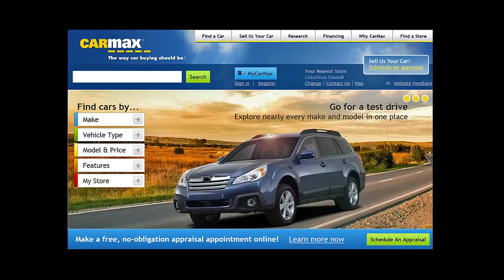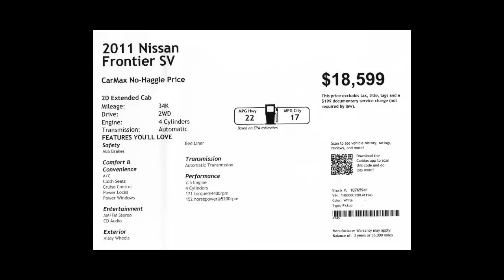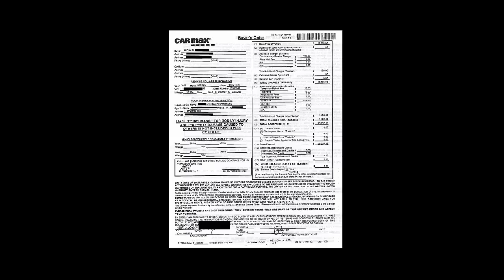Carmax Review ~ How To Buy A Car From Carmax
Carmax Review: How To Buy A Car From Carmax ~ Thinking about buying a car from CarMax? Check out this carmax review video to learn, how to buy a car from CarMax

On this YouTube Video, How To Buy A Car From Carmax, I will share my used truck buying experience from Carmax in Columbus, OH. I have purchased over 20 cars and trucks for my business and for myself personally. So if you are in the market for a used car or certified pre owned used truck what this video for step by step instructions on how to buy a used car from Carmax?

Video Transcript
with a tip for you on how to buy a used car. Specifically I want to share with you my car buying experience from Carmax. Now the video that you see here is from the Carmax in Dublin Ohio. I purchased a used truck from the Carmax in Columbus Ohio. But it doesn't make any difference where you purchase a used vehicle from anywhere in the country the way that they operate is exactly the same at all locations

By the way when I purchased my truck Carmax had no idea that I was going to make a video. I began my search at Carmax.com and I searched for a low mileage pick up truck under $20,000. As luck would have it I found the pick up truck I was looking for in Columbus so I contacted the store and spoke to a salesman. This is the actual pick up truck that I purchased now in the side yard of my home. The website said that the pick up truck was $18,599 with about 34,000 miles on it and guess what, that's exactly what it was and that's exactly what the sticker said. No surprises no problems no complications.

Now even though I thought that the price Carmax was asking for the truck was fair, I figured if I was a cash buyer that they might negotiate. So I made an offer of $17,000 for the truck. I was quickly informed by the salesman that Carmax does not negotiate price on vehicles. That the price on the website and the price that you see on the sticker on the vehicle is the price you pay. Three things that made me decide to purchase my truck from Carmax. That is number one they have a five day return policy with no questions asked. If you have the vehicle for five days up to five days you can return it and get your money back. The second thing is that they certified that there is no frame damage. Third thing that I like was the fact that they certified that the vehicle had never been in a flood.

As you can see from the contract on the screen with some redacted information, I purchased the truck from Carmax, and I couldn't be more satisfied. There was never any high-pressure to make the purchase. And specifically there was never any high pressure to purchase an extended warranty. One was offered but I never felt pressured to buy it. My advice if you are looking for a good used vehicle, go to Carmax

watch?v=fsOzsD6krYo